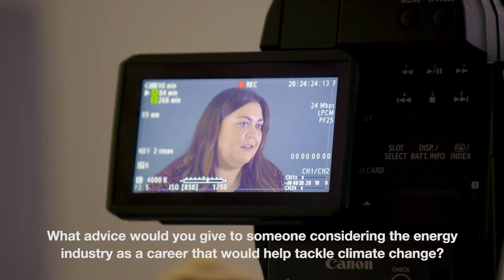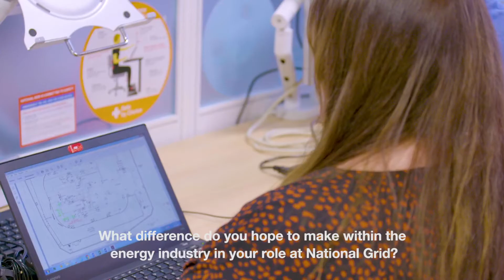Energy Changers: Kirsty McDermott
Kirsty is a Senior Welding Engineer, find out why she thinks right now is such an exciting time to join the energy industry.

Every day people working at National Grid are changing the way the energy system works, looking for ways to do things better and in a way that delivers for our customers. Here you can watch a short series of a few of the people already working with us and discover more about their jobs and what they enjoy about life at National Grid.